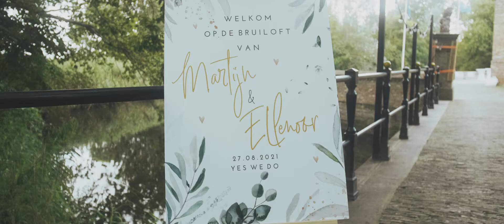De fantastische trouwdag van Martijn & Ellenoor bij Slot Moermond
Gewoon wow!  Als ik deze dag in 1 woord moet omschrijven… onmogelijk! Het was een liefdevolle, romantische, gezellige, heerlijk ongedwongen en echt te gekke trouwdag bij Slot Moermond. Een romantische first look, muzikale en liefdevolle ceremonie, een mooie zonsondergang en als kers op de taart werd de avond afgesloten met een knallende openingsdans en een spetterende sterretjes haag.